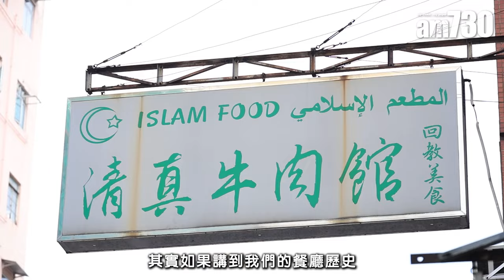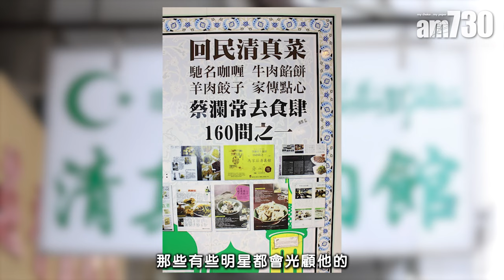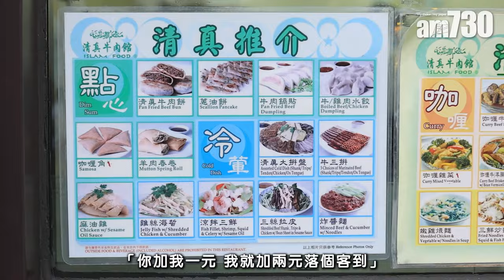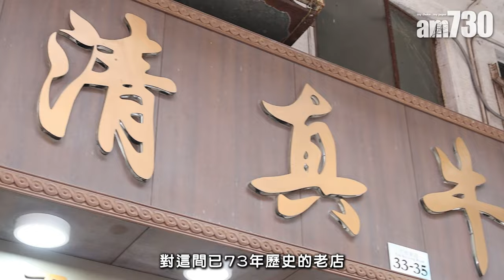味美道來｜九龍城清真牛肉館點解咁多人排隊？爆汁牛肉餅秘訣是？馬太竟然都有被客人鬧過?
擇善而執 九龍城清真牛肉館
至今已有75年歷史的九龍城清真牛肉館，不論你有否嘗過其遠近馳名的爆汁牛肉餅，都一定對它們若有所聞：沒有華麗的裝修，也沒有花巧的宣傳，店外絡繹不絕的人龍彰顯了它們無可取代的味道。這天一頭清爽短髮的馬太難得清閒，便坐下娓娓道來這麼多年和家人走過來的堅持。

同心協力 積極向上
訪問當天雖是落場時間，店內的人手較少，但當有客人舉手示意，甚至只是頭微微一抬，馬太都會立即發現並提醒員工滿足客人需要。「我覺得老闆嘅領導真係好重要，唔使下下要鬧，而係自己都要去做，咁員工見到自然就會去做。」所以店舖雖然人客眾多，但因有一群積極的員工使每位客人都不被怠慢。「同埋我成日都會留意客人有冇食淨嘢，如果有就問下點解呢？之後同返廚房講邊到可以做好啲，咁樣我哋先可以進步。」這種直接和客人溝通的習慣，也是它們能一直保持品質的關鍵。

真材實料 童叟無欺
除了店舖要上下一心之外，馬太坦言老店要控制來貨質素亦是多年的挑戰。「咁我哋舖頭老，供應商都會老㗎嘛，。所以來貨我哋睇得好緊，一定要材料靚先可以保持食物質素。」這從一而終的滋味，也經不少熟客認證沒有改變。「好似牛肉餅咁，我哋係用靚牛肋條去做餡，用啲肉靚先會爆汁。同埋個配方係老爺嗰陣傳落嚟，咁多年都冇變過。」難怪多年來即使有其他競爭者想仿製，也以失敗告終。「我諗煮嘢食要有天分，好似我老爺咁，當年都係由排檔做起，慢慢多人欣賞先可以落地生根咁多年。」故當年除了因份量足味道好深受街坊歡迎外，連邵逸夫和朱維德亦會幕名而來。

最滿足客人欣賞
不要看馬太現在對店舖的大小二事都瞭如指掌般，其實她以前是英文老師。而行業跨度如此大，難免剛接手時有「蝦碌」事發生，「以前有個客人以為圈喺餐牌上就代表落單，之後佢等咗好耐都冇人理佢，就鬧我唔幫佢落單。」自此馬太便學會觀察客人神情，這樣的事便沒有發生過了。「好似我媽咪講，人生就好似行路咁，你見橋就上橋，見氹就檻過去，擇善而執。」所以她一直抱持只要認真做總會有人欣賞的態度去經營，「我每次見到啲客人食晒啲嘢我就好滿足，好似肥姐唔太舒服嘅時候都有嚟幫襯，真係好感激大家咁欣賞我哋。」

老店的安全感
而積極向上的精神，除了令清真牛館的品質有信譽外，更是不少街坊於疫情三年時的「安全感」。「我覺得心態好重要，好似之前疫情咁。我記得街上面好靜，我哋盡量可以開嘅就開，一來想堅守返自己嘅崗位，盡返少少老舖的社會責任；二來好多街坊可能屋企真係煮唔到飯，要買外賣。」因此當時不少街坊都十分開心，只因在一條肅靜的街道上，仍有一份熟悉的味道陪伴他們。

清真牛肉館 (打鼓嶺道)
九龍城打鼓嶺道33-35號地舖
電話：23821882

bmgproductionmusic